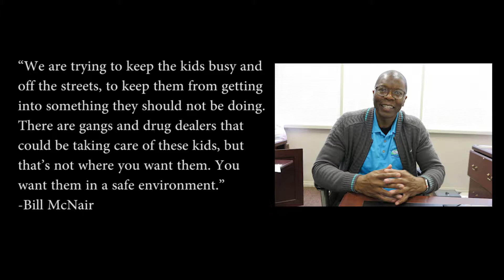Baldwin County Recreation Center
GC360 went to Baldwin county Rec center to talk about the current renovations its undergoing to help encourage students to participate in more physical activities. Check out the full video for more!